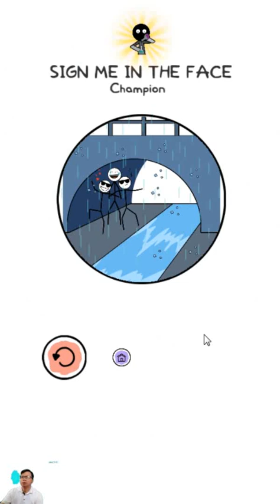Alchemist Puzzle Level 51 - 100 Walkthrough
Alchemist Puzzle Level 51 - 100 played by Skill Game Walkthrough